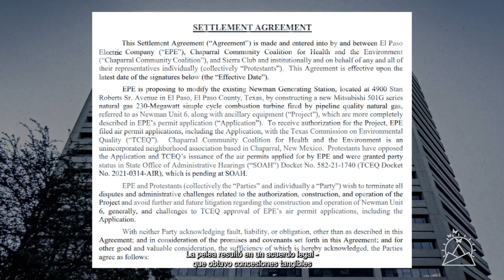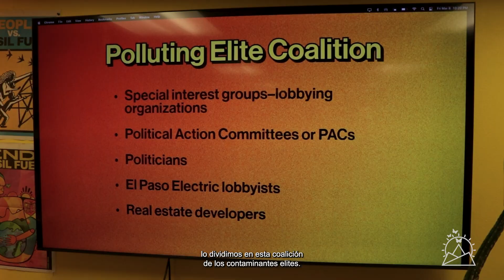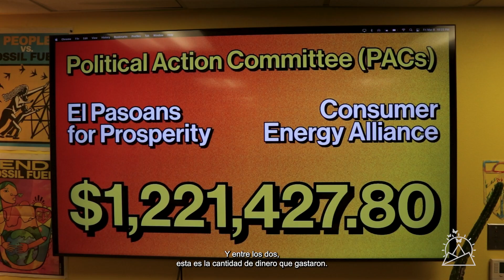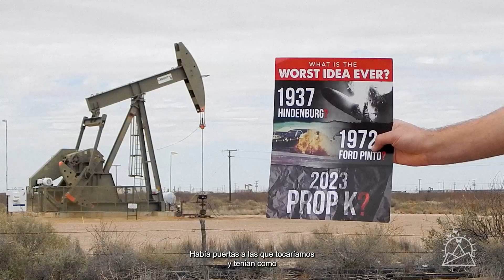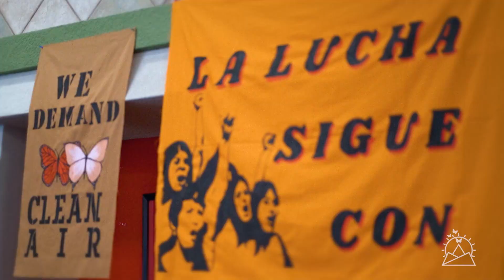Proposition Amanecer (Condensed Cut)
This is a condensed cut of the feature film documentary "Proposition Amanecer." This chronicles the history of the El Paso Climate Charter and the birth of Amanecer People's Project. The full feature film will be released for streaming later this year.

Written & Directed by MIGUEL ESCOTO; Filmed and edited by MONICA CHAVARRIA; Produced by RAFAEL MARTINEZ. A production of AMANECER STUDIOS. Featuring testimontials from AMANECER PEOPLE'S PROJECT. With support from CLIMATE ADVOCACY LAB.

Proposition Amanecer chronicles the history of the El Paso Climate Charter (Prop K). This May 2023 election transformed the political landscape of El Paso, Texas. Through a mosaic of testimonial interviews, this film recounts the story of this controversial ballot initiative: how the organization "Sunrise El Paso" proposed a vision, how it inspired a mass movement, how it threatened Big Oil corporations to the core, and how it resulted in the birth of "Amanecer People's Project."